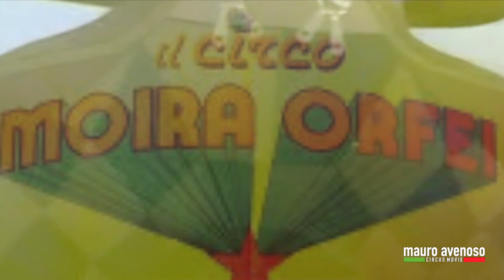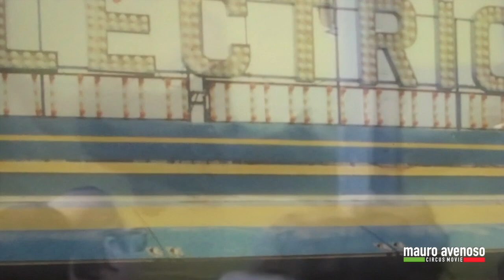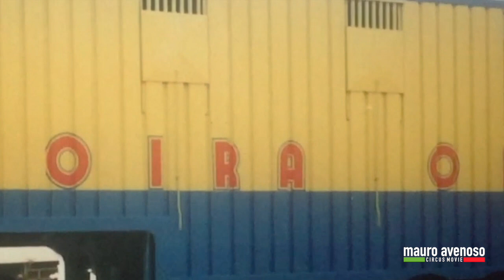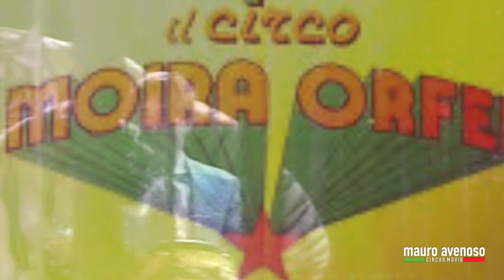Circo Moira Orfei: attimi e ricordi di un grande Circo